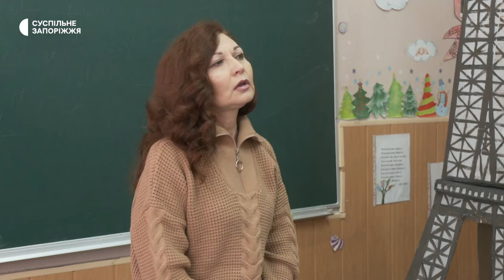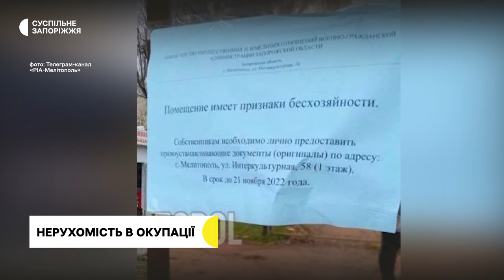Як працює ринок нерухомості на тимчасово окупованій частині Запорізької області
Відбирають житло та створюють російські реєстри нерухомості. Так діють окупанти на непідконтрольній частині Запорізької області – розповідає міський голова Енергодара Дмитро Орлов. За його словами, ринок нерухомості на тимчасово окупованих територіях працює, втім, за особливих умов. Чим ризикують продавці та покупці, та чи є законними угоди про майно на тимчасово окупованих територіях - у матеріалі Суспільного.